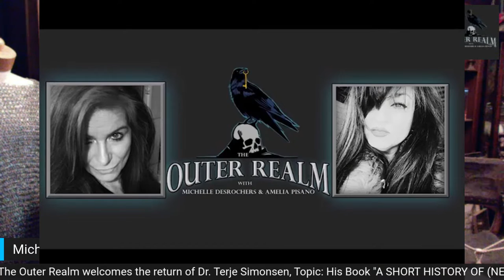The Outer Realm welcomes the return of Dr. Terje Simonsen, June 9th, 2022-Paranormal-Parapsychology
Tonight, The Outer Realm welcomes the return of  Dr. Terje Simonsen all the way from Iceland.

HIS BOOK: A SHORT HISTORY OF (NEARLY ) EVERYTHING PARANORMAL

Dr. Terje Simonsen discusses his research and philosophy of the paranormal going back to ancient times. He notes that, while there is nearly 150 years of scientific research in parapsychology, the field is still marginalized within academia. He also talk about the responses to the paranormal within the field of theoretical physics. He focuses on the practical applications of psi, and on the personal meaning of psi abilities.

Terje G. Simonsen is a Norwegian Historian of Ideas and non-fiction author, specializing in the esoteric and occult. He is educated at the University of Oslo, where he also has taught introductory courses on philosophical and literary works. His dissertation on the anthroposophical journal Janus received much acclaim and was released as a book in 2001. In the prestigious series The Cultural Library and The World’s Holy Scriptures, Simonsen has published essays on I and Thou, the mystically inspired main work by the dialogue philosopher Martin Buber, and The First Book of Enoch, an esoteric text from antiquity. Simonsen has received several grants, and is a full member of ESSWE, the European Society for the Study of Western Esotericism.
In addition, Simonsen is educated in gestalt therapy and psychosynthesis, and his varied career has also included stints in psychiatry, kindergarten, museums, security, catering etc. Today he works as a freelance writer. Simonsen is also a café aficionado, salsa dancer, amateur pianist and chess player.
Since childhood Simonsen has been fascinated by ‘magical’ phenomena as telepathy, clairvoyance, precognition, and healing—an interest based on some peculiar experiences of his own as well as strange stories told by friends and family. Later, this fascination led to extensive forays into esoteric and occult traditions, where such phenomena are not seen as chimera but as part of an expanded consciousness, and also into the science about such phenomena, i.e. parapsychology. The result is the present book, an entertaining, colorful and multifaceted good read, endorsed by several of the world’s foremost experts in the field – Dean Radin, Stanley Krippner, Jeffrey Mishlove, Jeffrey Kripal etc. - as well as a number of other authors and critics, as e.g. the Pulitzer-prize winner Teresa Carpenter and the New York Times bestselling fantasy-author Herbie Brennan.

A formal disclosure:
The opinions and information presented or expressed by guests on The Outer Realm Radio are not necessarily those of the TOR Hosts, Sponsors, or the United Public Radio Network and its producers. We will however always be respectful and courteous, to all involved and we will continue to do our very best to bring you more amazing guests with fantastic content We appreciate you all ❤️